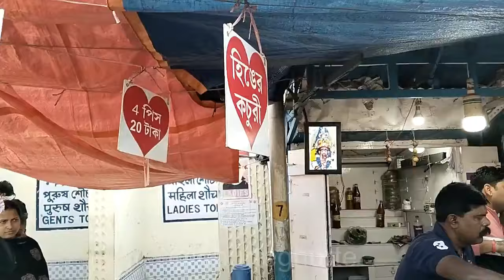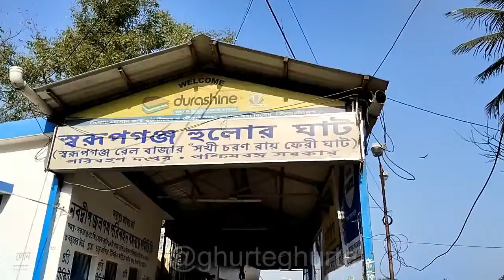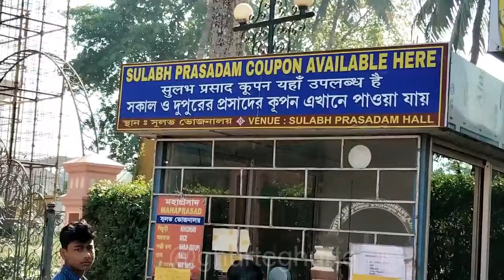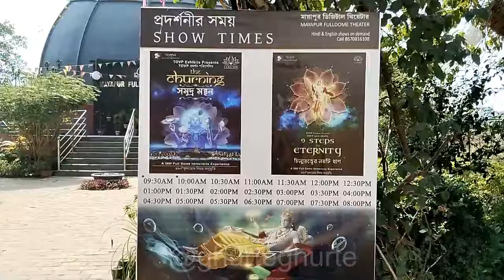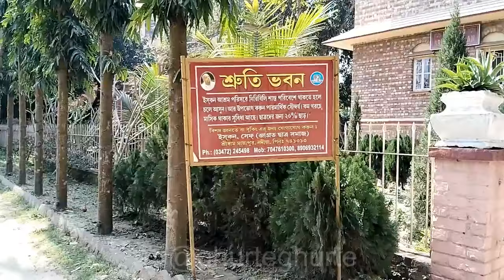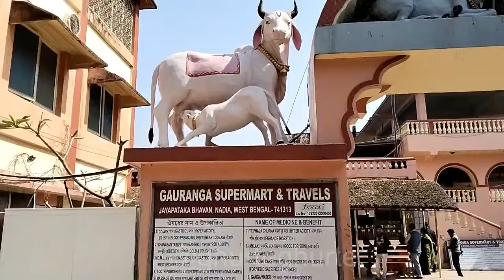এক দিনে কলকাতা থেকে মায়াপুর | Mayapur Tour Guide In Bengali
আজ আমারা জানবো যে কতো তাড়াতাড়ি এক দিনে পৌঁছে যাবো মায়াপুরে ও বাড়ির দিকে রিটার্ন করতে পারবো । এবং নতুন কি কিছু আছে ? যদি থাকে তাহলে সেটাও জেনে নেবো এই ভিডিও র মাধ্যমে , আর একটা রিকুয়েস্ট থাকলো বন্ধু তোমাদের কাছে যে প্রথম থেকে শেষ পর্যন্ত ভিডিও টা দেখার জন্য ।

শিয়ালদহ থেকে কৃষ্ণনগর ভাড়া ২৫ টাকা ।
কৃষ্ণনগর থেকে হুলোর ঘাট অটো ভাড়া ৩০ টাকা ।
হুলোর ঘাট থেকে মায়াপুর ঘাট পার হতে ৩ টাকা ।
মায়াপুর ঘাট থেকে মায়াপুর মন্দির অব্দি ভাড়া টোটো ১০ টাকা ।

Train Time - Sealdah To Krishnanagar City Junction -
5:37am to 8:00am
6:10am to 8:34am
6:55am to 9:22am